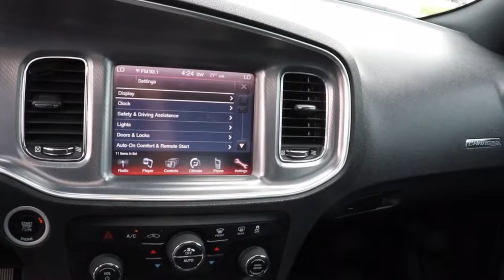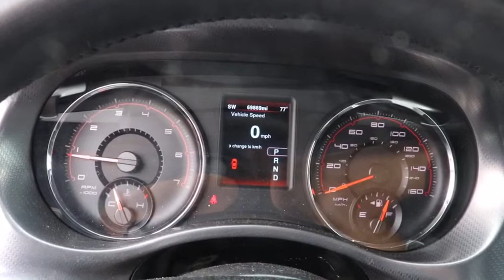2013 Dodge Charger Near Me, Oak Lawn, Matteson, Northwest Indiana, Calumet City 21238A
Torred Used 2013 Dodge Charger available in Chicago, Illinois at Kingdom Chevrolet. Servicing the Oak Lawn, Matteson, Calumet City, area.

Kingdom Chevrolet
6603 S Western Ave

Recent Arrival! Clean CARFAX. 2013 4D Sedan Dodge Charger R/T Red Line 5-Speed Automatic RWD HEMI 5.7L V8 Multi Displacement VVT HUGE INVENTORY REDUCTION SALE GOING ON NOW!! NO CREDIT, LOW CREDIT NO PROBLEM . WE HAVE THE TEAM TO HELP YOU GET INTO A GREAT DEPENDABLE RIDE.